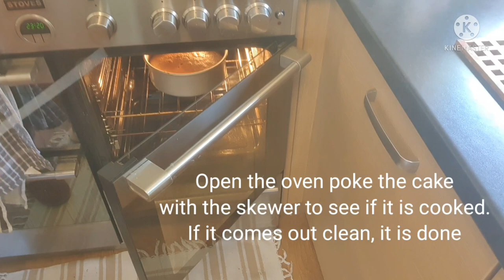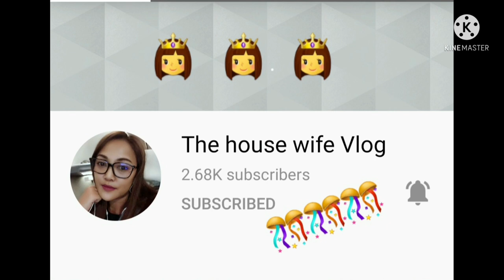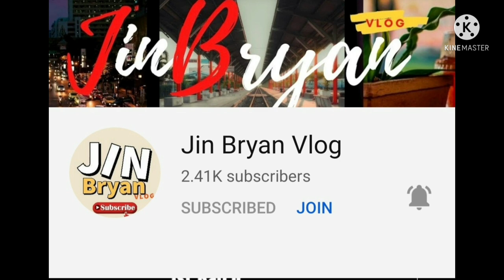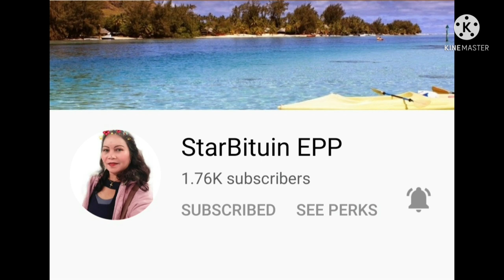vlog#144 Lemon Yogurt Cake#cookfromtheheart#💜🦋💜🦋💜🦋💜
Ingredients:

300g Caster Sugar
50g  Butter, Softened
3 Large Eggs
225g Greek-Styled yoghurt
Zest of 1 Lemon
175g Self-Raising Flour

For the Icing:
100g Sifted Icing Sugar
1½ tbsp of lemon

Oven:
180⁰f/160⁰c/Gas 4

Bake for 1-1¼ hours or until the cake is cooked.